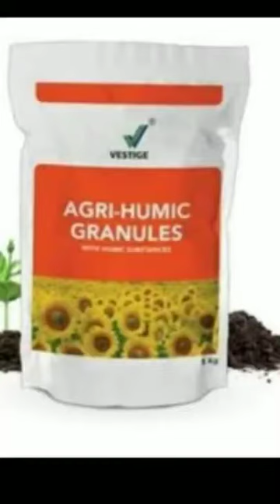Mekke jola Best results for our vestige 👍👍